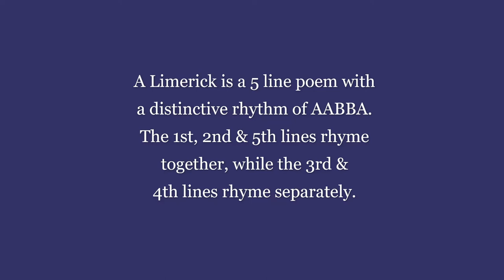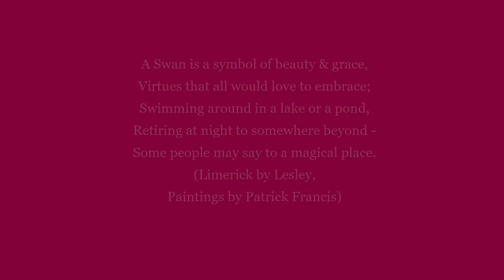Peacock Limerick (2)